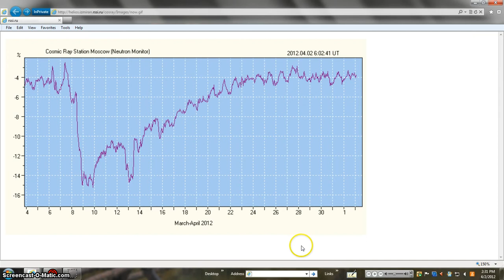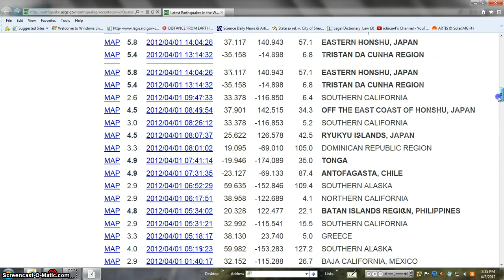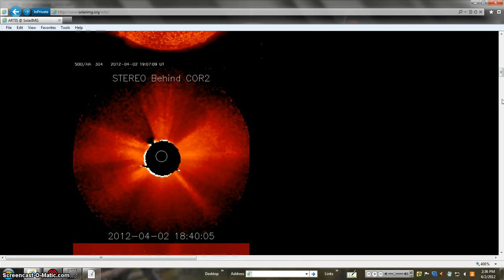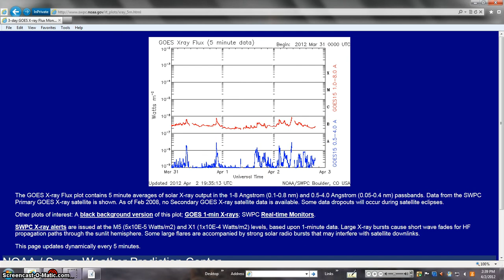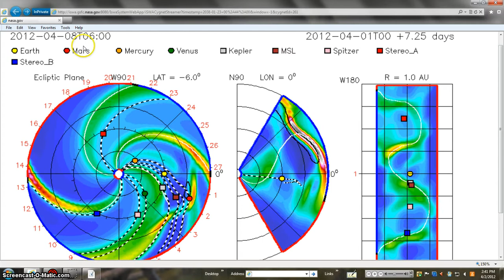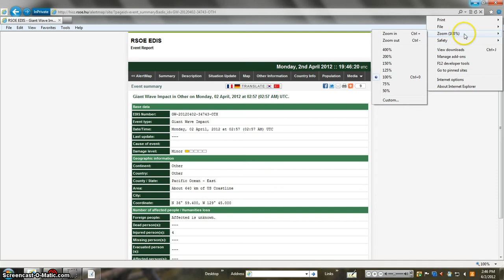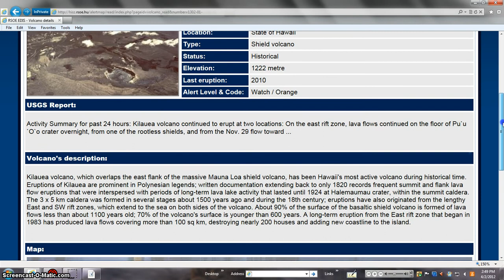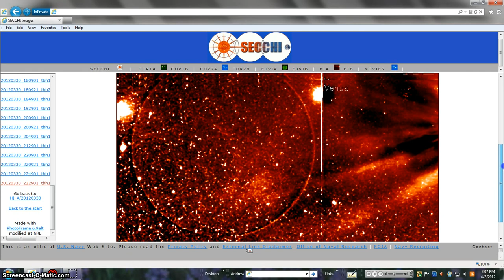MEAT B BEANOBLACK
Such material is made available to advance understanding of ecological, POLITICAL, HUMAN RIGHTS, economic, DEMOCRACY, scientific, MORAL, ETHICAL, and SOCIAL JUSTICE ISSUES, etc. It is believed that this constitutes a 'fair use' of any such copyrighted material as provided for in section 107 of the US Copyright Law. In accordance with Title 17 U.S.C. Section 107, this material is distributed without profit to those who have expressed a prior general interest in receiving similar information for research and educational